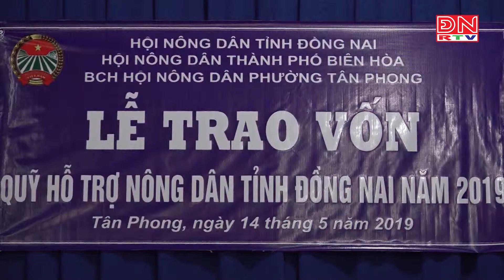Giao vốn cho nông dân thực hiện dự án trồng rau hữu cơ